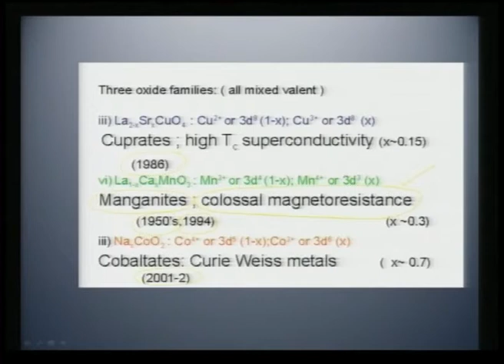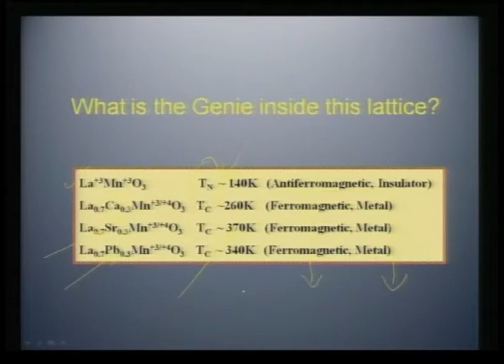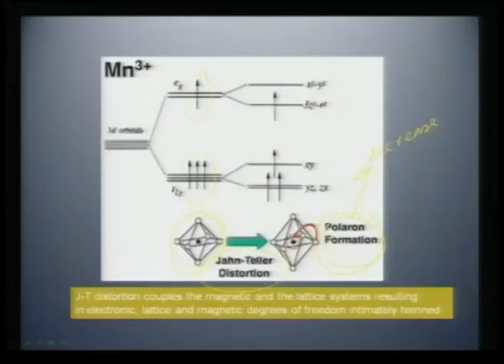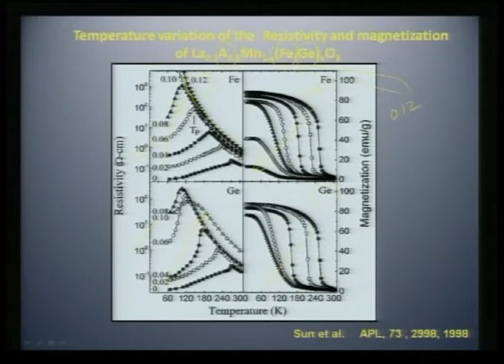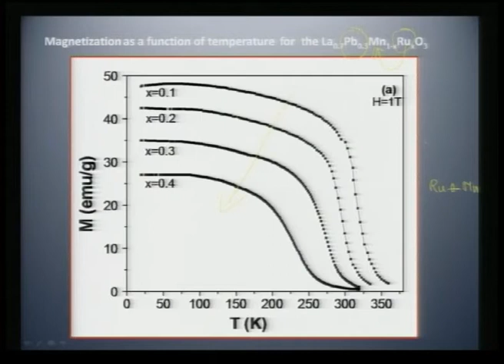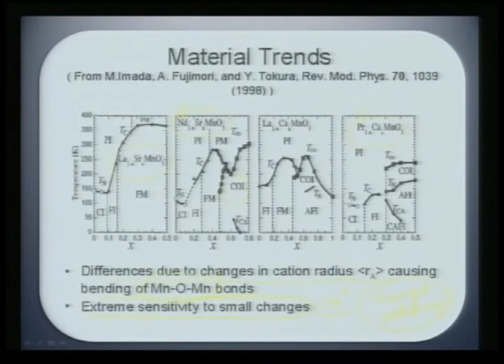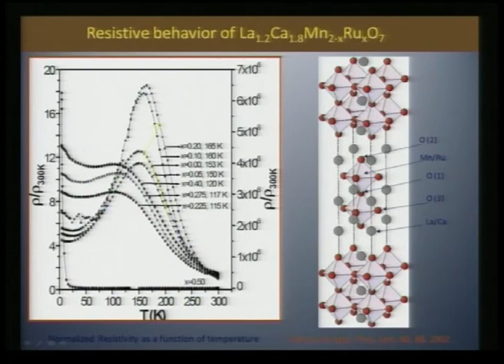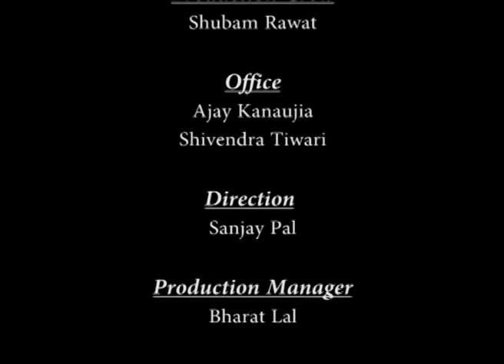Mod-01 Lec-26 Spintronic Materials I Colossal Magentoresistive Oxides